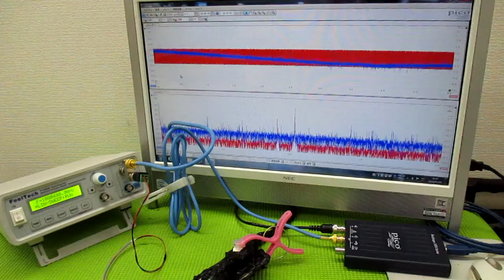メガヘルツの超音波発振制御技術 ultrasonic-labo